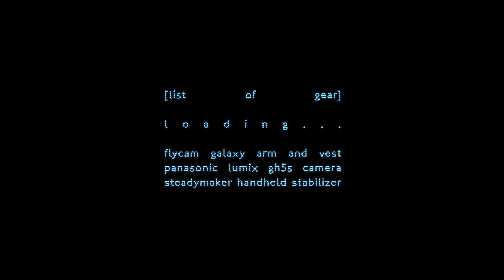Histibe & Video Experiments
Histibe & Video Experiments — is a project that combines a futuristic artistic vision of Histibe with a demonstration of the capabilities of modern video equipment, such as Panasonic Lumix GH5S camera and Flycam Galaxy Arm & Vest.

You can see the various places of Brutalist architecture in Kyiv, combined with elements of motion design and progressive electronic music.